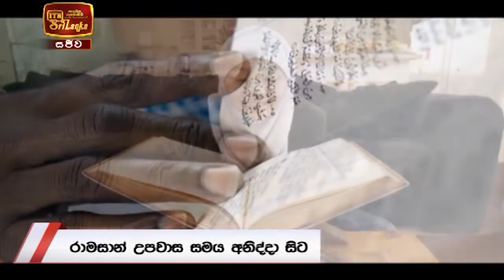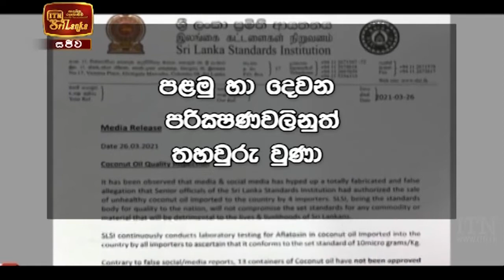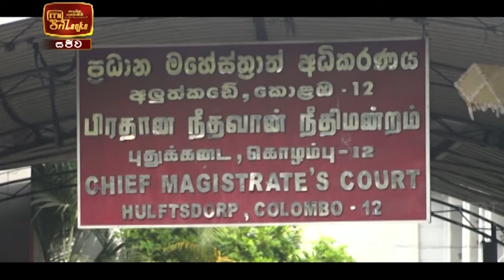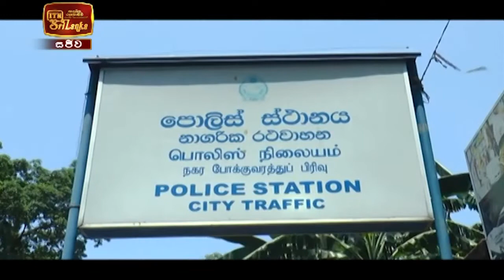ITN News 2021-04-12 | 09.30 PM